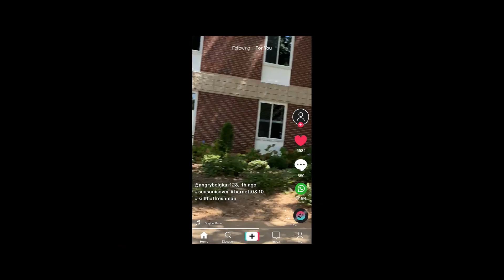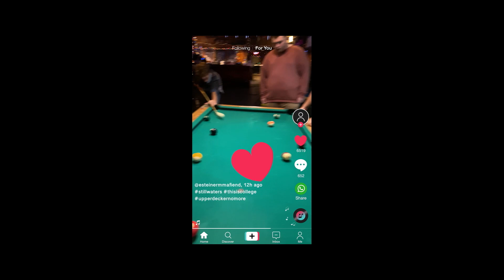THE RE-EDUCATION OF MOLLY SINGER [Trailer]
In college, attorney Molly Singer (Britt Robertson) was the life of every party. Now, she’s about to be fired because she can’t leave her partying ways behind. Molly’s boss, Brenda (Jaime Pressly), tells Molly there’s one way to save her job: re-enroll at her old alma mater, befriend Brenda’s socially awkward son, Elliot (Ty Simpkins), and take him from zero to campus hero. Aided by her best friend (Nico Santos), Molly goes to battle with stuck-up hall monitors, boozed-up frat brothers, and her old archenemy in a hilarious quest through the past to save her future.